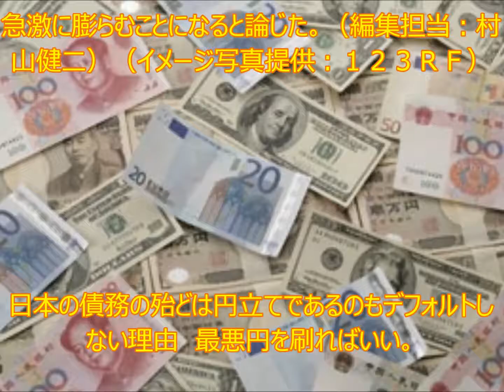なぜだ！ 日本の「国の借金」はこんなに莫大なのにデフォルトしない理由＝中国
サーチナから。
財政再建の重要性が叫ばれつつも、日本の「国の借金」は拡大し続けている。財務省によれば、国債や借入金などの残高を合計した２０１６年末における国の借金は１０６６兆円に達し、過去最高となった。

　日本の「国の借金」は対ＧＤＰ比で見た場合、先進国のなかでは最悪の水準にある。中国メディアの今日頭条は６日、日本の政府債務残高は膨れ上がる一方で、莫大な規模であるのに、なぜ日本はデフォルトしないのかと疑問を投げかけた。

　記事はまず、経済協力開発機構（ＯＥＣＤ）加盟国のなかで、日本の政府債務残高がもっとも多いと伝える一方、「一般的に言えば、裕福な国は借金の返済能力があるため、借金も自然に膨らむものだ」と主張。日本の政府債務残高は確かに多いが、米国も同様に多いと指摘し、「政府債務残高はその額ではなく、対ＧＤＰ比で見る必要がある」と論じた。

　続けて、対ＧＤＰ比で政府債務残高が多い国は日本のほか、ギリシャやスペインなどデフォルトの危機に直面したことのある国が並ぶと紹介する一方、「なぜ日本はギリシャのようなデフォルト騒ぎが起きず、米国のように財政の崖問題に直面することがないのか」と疑問を呈した。

　この答えに対し、「ギリシャやスペインなどと異なり、日本の国債の９０％以上が日本人によって購入されているなど、日本の国の借金は日本人が肩代わりしているためだ」と指摘。さらに、日本人の貯蓄好きは「中国人に勝るとも劣らない」とし、家計はもちろん、企業も莫大な内部留保を銀行に預けており、直接的・間接的に日本国債を購入しているのだと論じた。

一方で記事は、「だからといって、日本でギリシャのような債務危機が起きないというわけではない」とし、日本国債は格付けが比較的高いため、日本政府は非常に低い支払い金利でカネを調達できるが、それでも毎年莫大な額を利払い費に充てていると紹介。仮に、格付機関が日本の将来性を悲観視し、格付けを引き下げると金利が上昇し、利払い費が急激に膨らむことになると論じた。
日本の債務の殆どは円立てであるのもデフォルトしない理由　最悪円を刷ればいい。